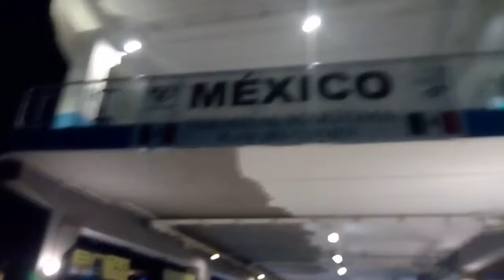30 OCT 2018 PLAYA DEL CARMEN